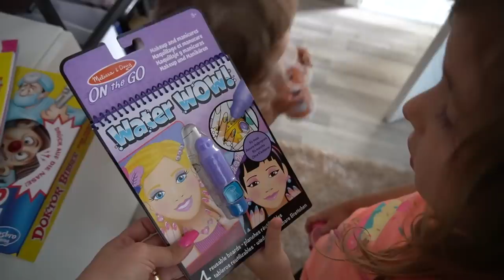GIRLS SHOPPING – Diana & Michelle einkaufen